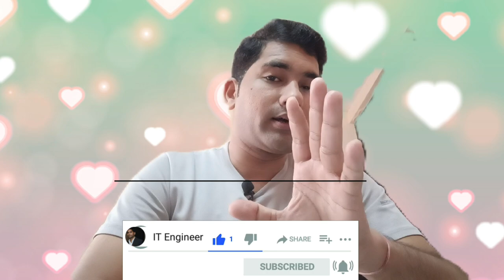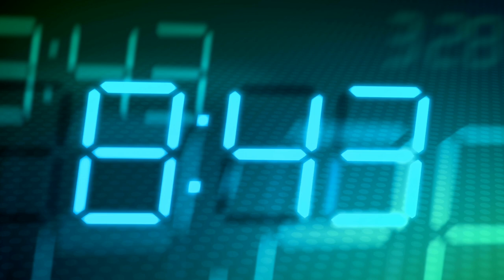Freshers & Experience | How To Become System Engineer/Administrator | What is systems engineering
Maine is video me btaya h ki aap system engineer kaise ban sakte h ya agr aao system administrator ki job me jana chahte ho to kya krna padega and aapko kon si skills shikhne padegi uske iske bare me hmne full detaail me discuss kiya h i hope aapko video acha lage thanks Freshers & Experience | How To Become System Engineer/Administrator | What is systems engineering |

Thanks.